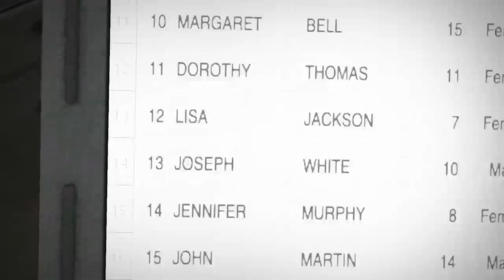Dead Rising Reshoots Part 7